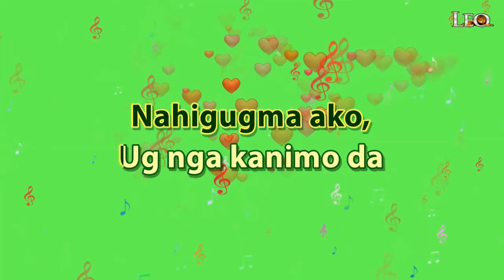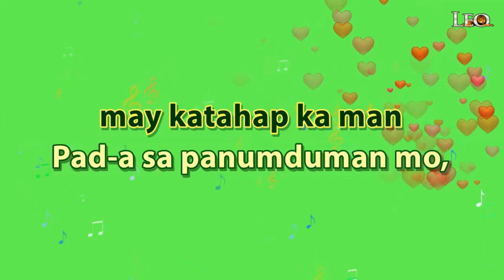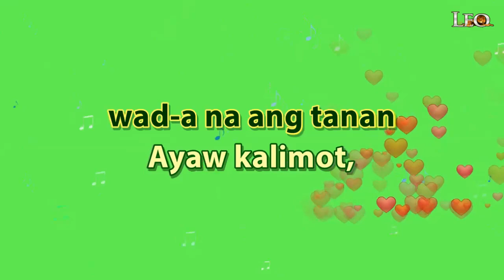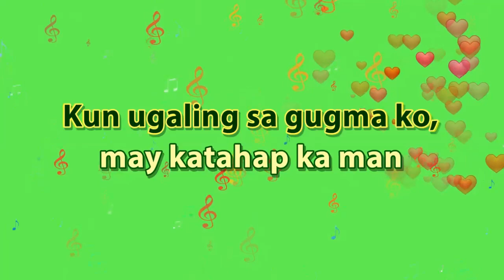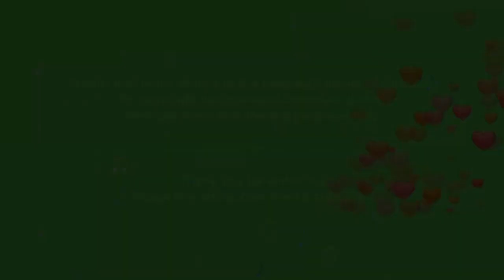Ikaduhang Bathala - (Karaoke/Minus One with Lyrics)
A very popular classic song
for visayans (cebuanos),
video karaoke with lyrics.
Sing and enjoy!
-- Hermie B. Mangubat